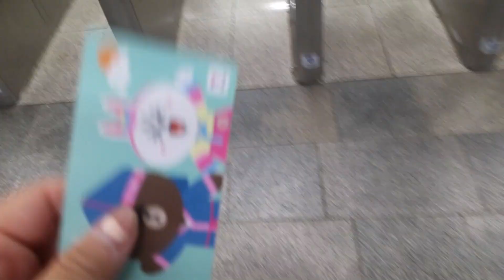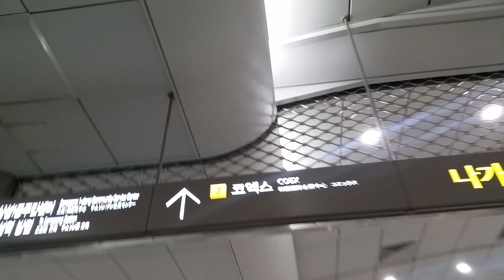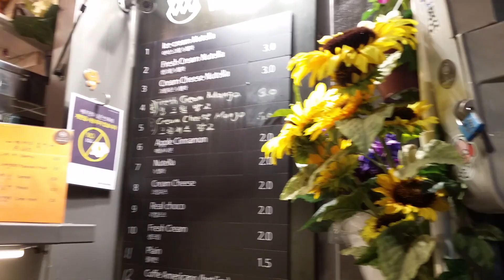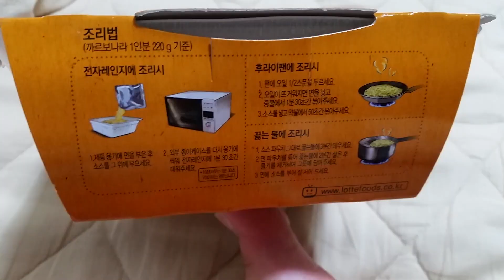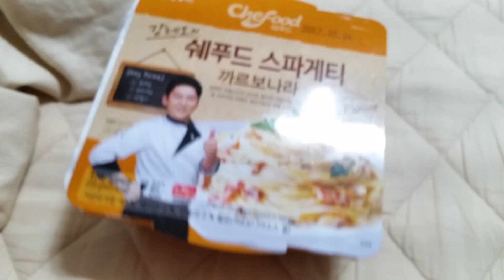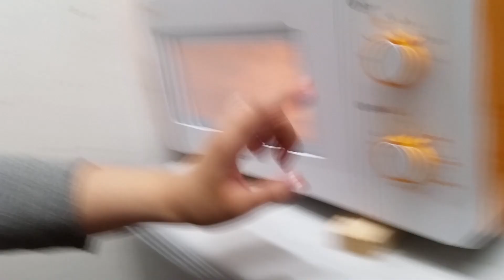Late Night Cooking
Greetings from Korea,

In this vlog we went to explore the streets of Gangnam, but got rained on once we got there so had to find something else to do. At night we went out onto the streets of Hongdae.

I am still working on editing and catching up on the vlogs for you guys, and they will be up really soon.

🎤 Songs we sang in karaoke~

-Vicky 🐼